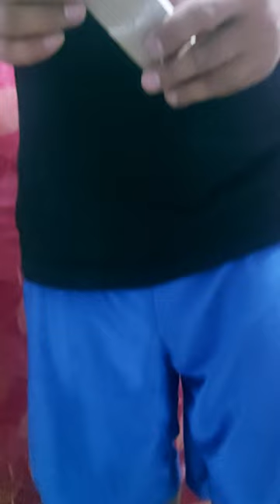Cara mudah bikin lobang dan pasang lampu downled lampu plafon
Inilah cara pasang dan buat lobang lampu plafon mudah dan singkat